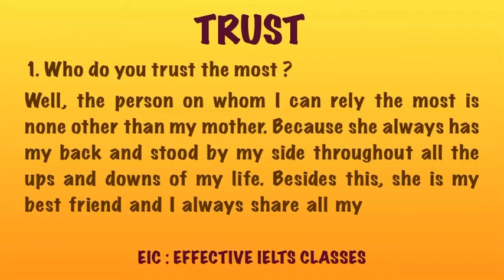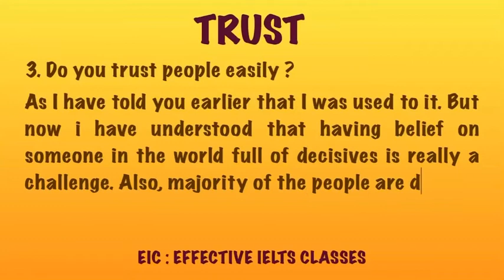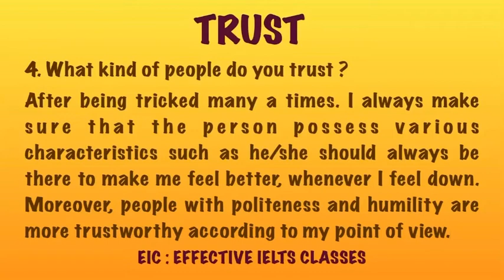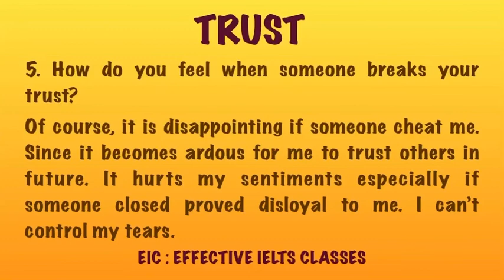TRUST || IELTS SPEAKING || Part 1 || BAND 9 with Idioms and Vocab || EFFECTIVE IELTS CLASSES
Hello guys,

In this video, we will discuss the sample answers of IELTS SPEAKING PART 1 TOPIC TRUST